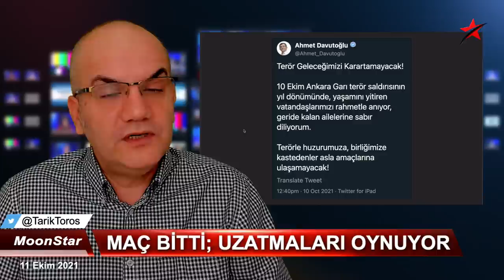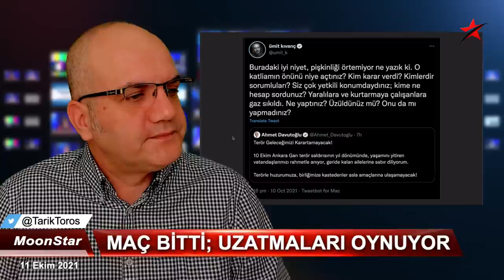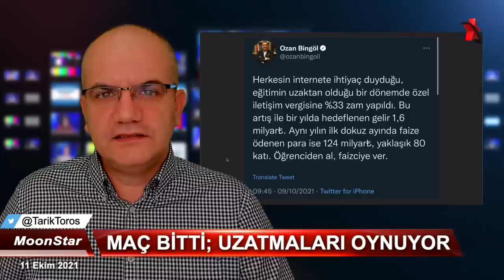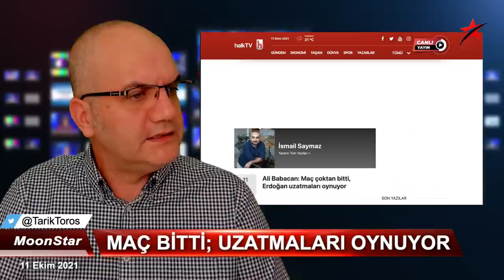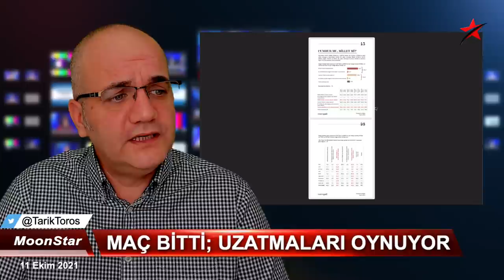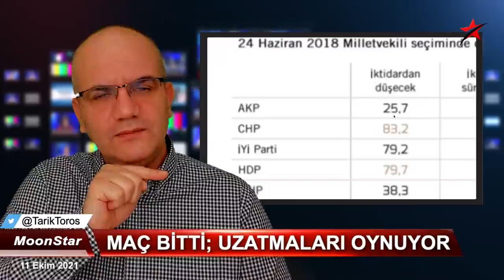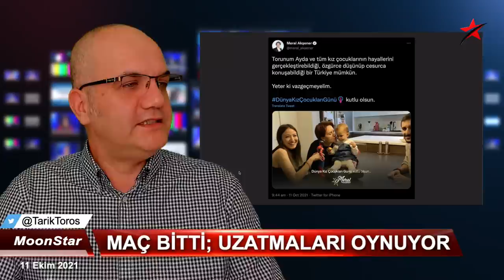Keşke aday olsa..! İşte Erdoğan sonrası konuşulan isim.. | Tarık Toros | Manşet | 11 Ekim 2021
11 Ekim 2021
Manşet

• Ali Babacan: Maç çoktan bitti, uzatma dakikaları var. Uzatmaları dört dakika daha uzattırabilir miyiz; bunun çabası içindeler. Beyhude çaba
• Ankara garında yitip giden canlar, unutuldu..
• İngiltere ve Almanya'da "boş raflar" yalanı..
• Erdoğan, yaşatacağı sefaletin yolunu hazırlıyor!
• Devlet Bahçeli "bölücü kebapçıları" bi türlü izah edemedi, her gün başka hikaye..
• "7 milyon gurbetçi vatandaşlığını kaybetme riskiyle karşı karşıya" haberi üzerine..
• İstanbul'un taksi sorunu İngiliz basınında..
• Salgın.. İtalya'da hayat normale döndü peki ya Türkiye..?
• Erdoğan'dan sonra Hulusi Akar, tahminleri artıyor! Keşke olsa..
• İkinci, "Seçimde aday olursa hezimete uğrar" çıkışı..
• Yandaş yazar isim vermeden Erdoğan'ı uyardı..
• AKP'li dört seçmenden biri "Erdoğan kaybedecek" dedi
• 6 parti, "akademik özgürlüğün sağlanması, basın özgürlüğü, yargı bağımsızlığı, siyasi etik yasası, seçim kanunu, siyasi partiler kanunu, şeffaflık" konularında anlaştı.